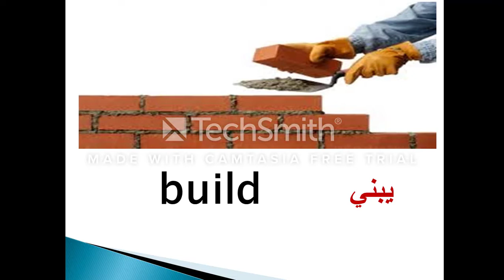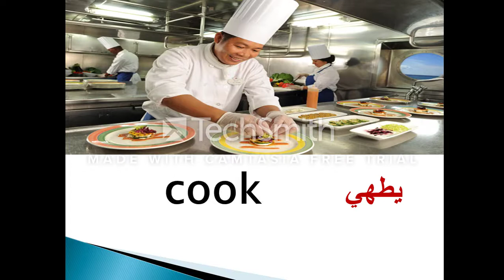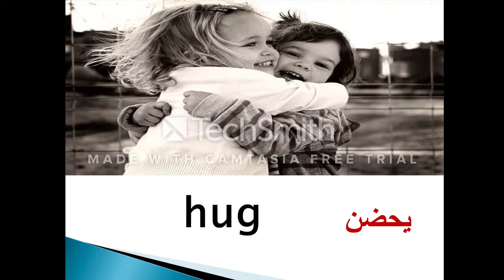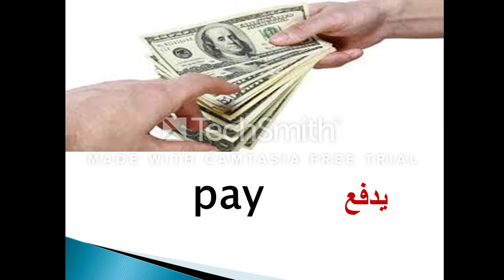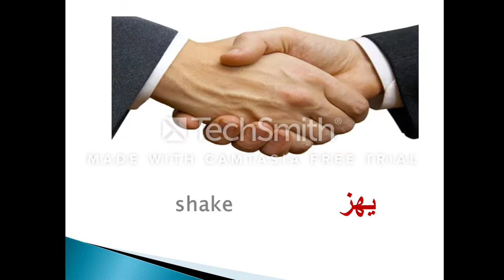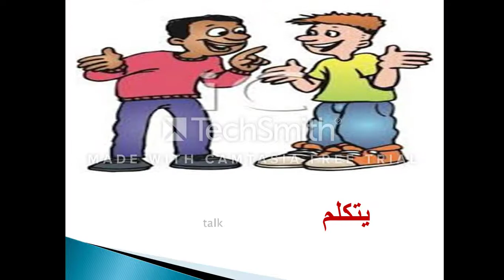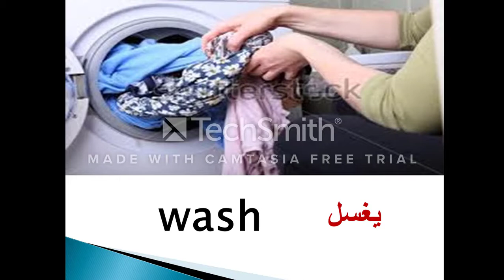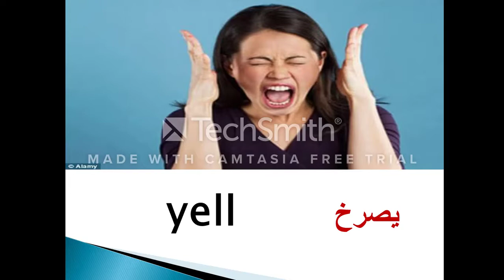أهم 100 فعل في اللغة الإنجليزية | The most important verbs in English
the most important verbs in English
Common verbs in English
أهم الأفعال فى اللغة الانجليزية
اهم افعال الحركة فى اللغة الانجليزية
الافعال الهامة فى الانجليزية